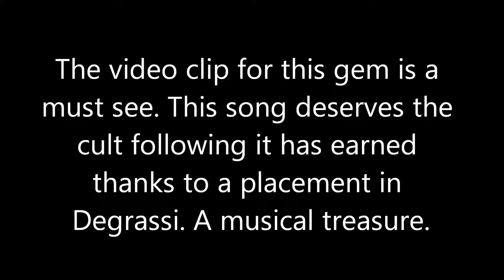#6, 2009. 'Hotblack' by Oceanship